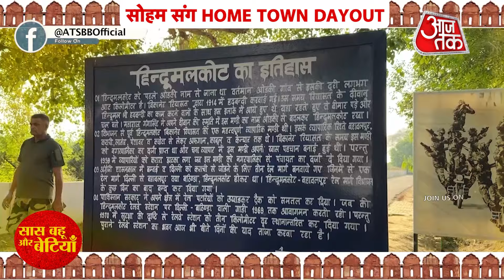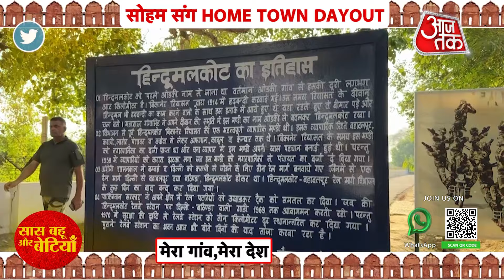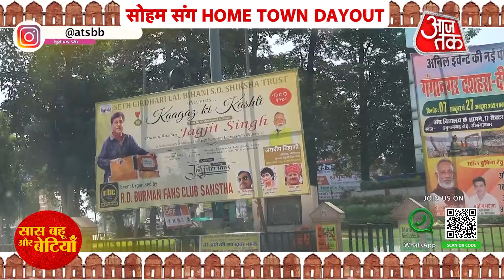Exclusive Hometown Day Out Pt 2: India-Pak Border Tour With Sohum In Sri Ganganagar, Rajasthan | SBB